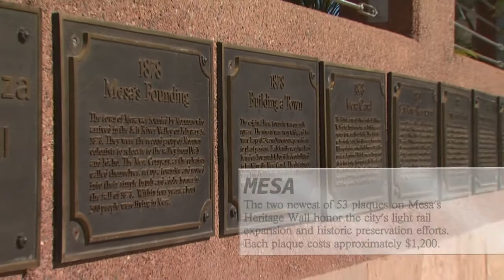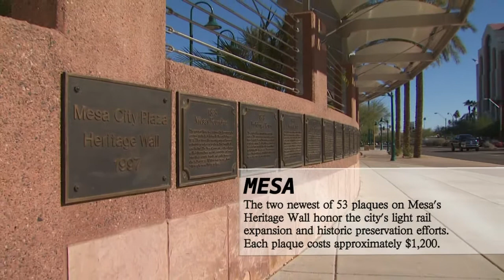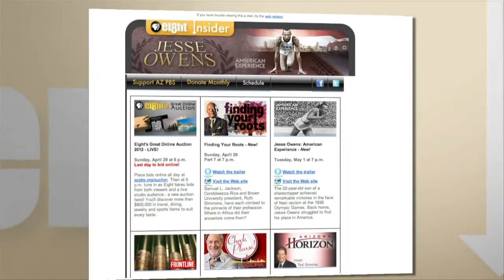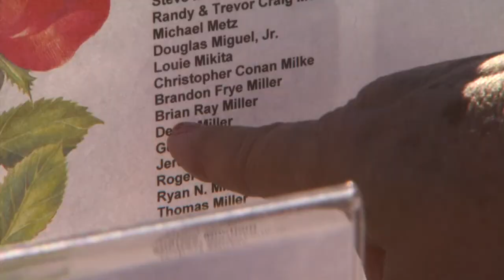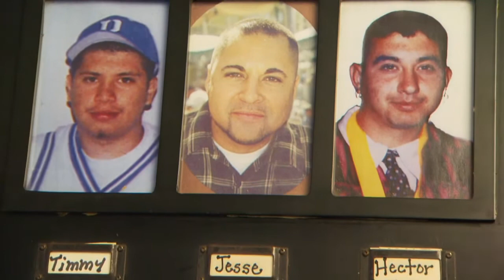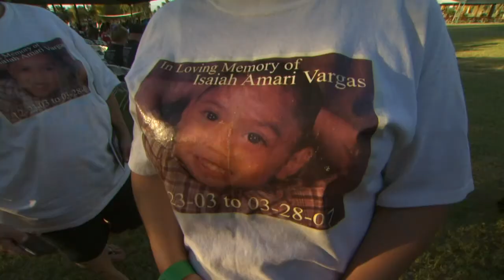Arizona Foreign Trade & Ghost Riders in the Sky Book & Arizona Giving and Leading: POMC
The Phoenix Committee on Foreign Relations will look at Arizona’s place in international trade compared to other states. Tucson author Michael Ward has written a book about Jones, “Ghost Riders in the Sky: The Life of Stan Jones, the Singing Ranger” and will discuss his work. Hear from Parents of Murdered Children, an organization that helps those who have lost children in this tragic way.